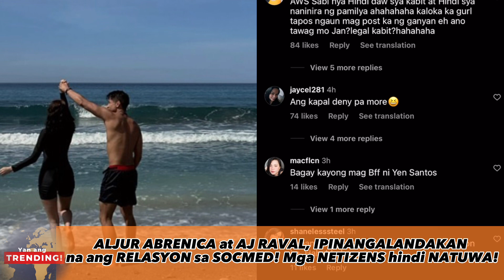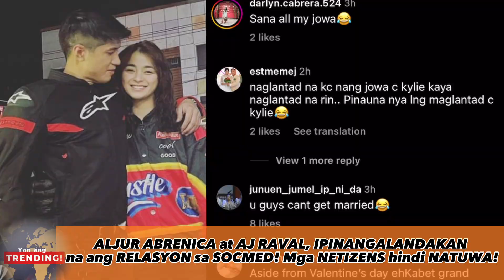BINABATIKOS ngayon sina AJ RAVAL at ALJUR ABRENICA matapos nilang IPANGALANDAKAN ang RELASYON!